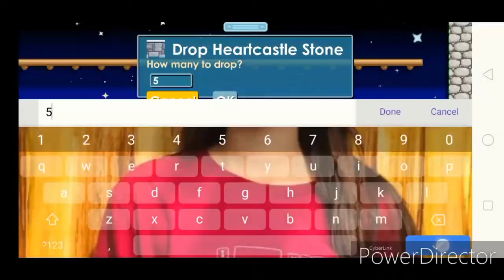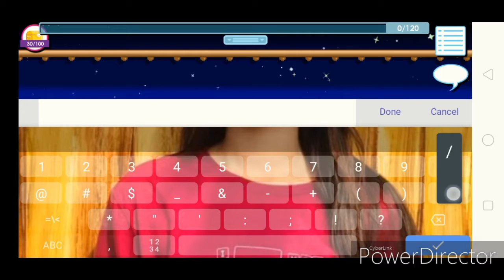#3 buying gold cheast 30k gems cost